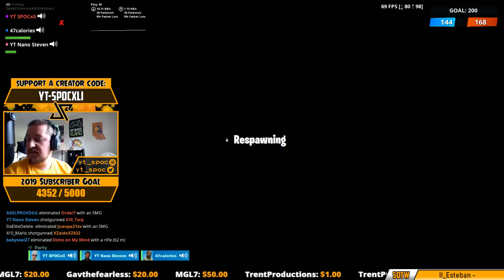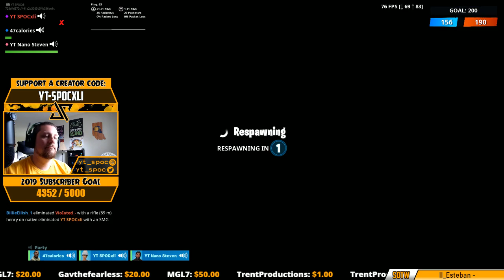🔴 LIVE Streaming the Volcano Event!!! [Fortnite] LIVE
Code: spoc

Region: NA East

Support A Creator Code: YT-SPOCxli

Dubs With Subs RULES:

1. To play Fortnite with me, you must first send me a friend request (YT SPOCxli)
2. Second, you must send me a game/party invite and leave a comment on my video letting me know your Epic/Fortnite username.
3. I will then choose three people to join my lobby (I will do my best to invite people to my lobby in the order that requests are received. Please understand that this is note an easy task.)
4. Those three people will have a chance to play a total of three matches with me.
5. Each person will have the opportunity to choose the team's landing location once. If you do not choose a landing location on your turn, you forfeit the right to choose a landing location.
6. If your mic has static, echo, is too loud, etc... I will give you one warning to correct the issue before I mute you entirely. I do this to keep the quality of my stream high.
7. If you curse on stream, I will give you one warning before I mute you (I reserve the right to kick you from the party entirely without warning if I feel that it is necessary)
8. If you continue to curse or become toxic in my stream, I WILL REMOVE YOU FROM THE PARTY AND BAN YOU FROM MY CHANNEL - PLEASE USE COMMON SENSE!
9. Once you've played at least three games with me, I will then start a new lobby and play with three new subscribers. I will do this until a) I am done streaming for the day or b) everyone has has had a chance to play at least once.
10. Once everyone has played at least once, I will then pick three players of my choosing to play again. You MAY or MAY NOT get a chance to play with me a second time.

These rules were created to give everyone a fair chance to play with me. Thank you for your understanding!